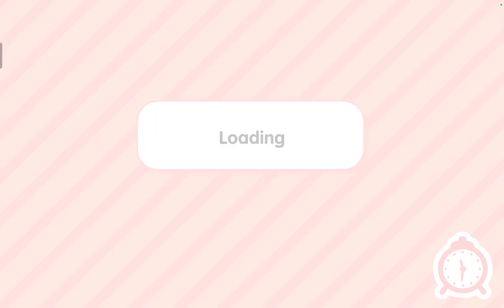Milena Plays Toca Boca